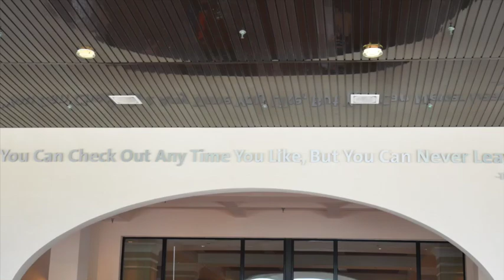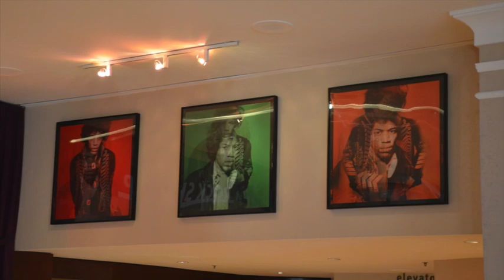Hard Rock Hotel at Universal orlando